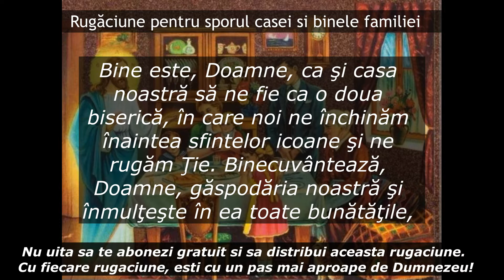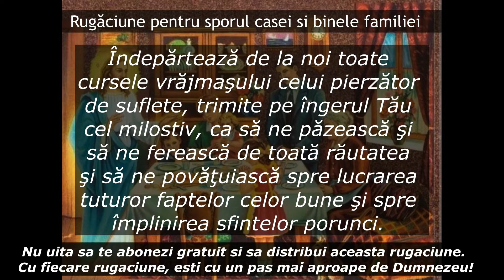Rugăciune pentru sporul casei, binele familiei și izbăvirea de pagube - O rugaciune foarte puternica